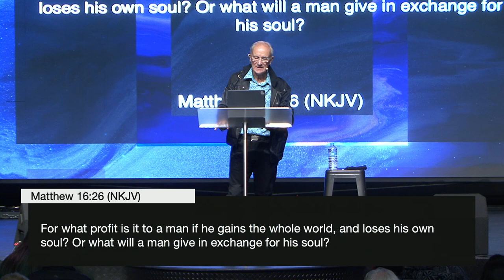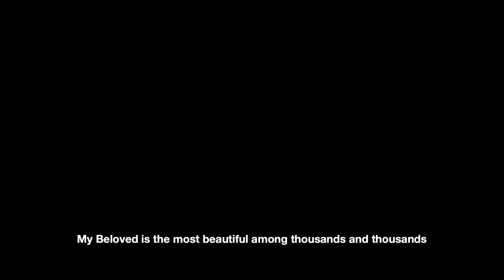Overcoming Disappointment | 10th of April 2022